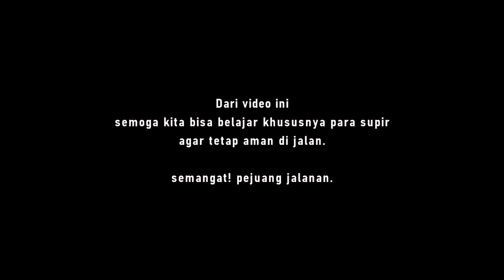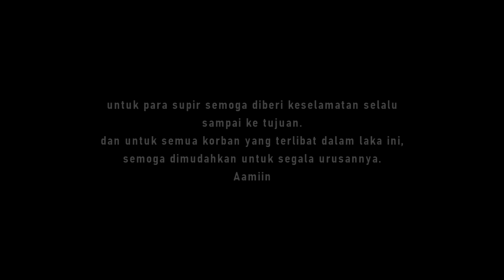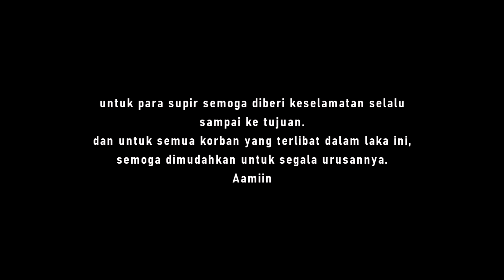Truk MHN - L4KA YANG TAK BISA DIHINDARI SUPIR #11 - Reaksen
thankyuu temen-temen